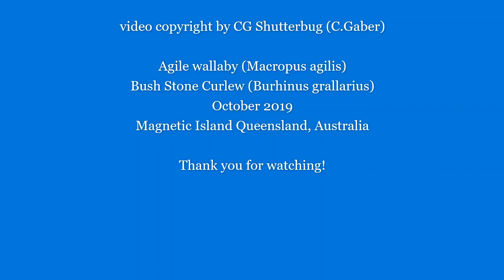Bush Babies curlews and wallabies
Mother wallaby, with her joey in the pouch meets a pair of Bush Stone curlews. She doesn't understand why they are so upset and keep scolding her for being so close...  what is their secret?
Aha!  a curlew chick, 2 days old, has been hiding under mother's wing!